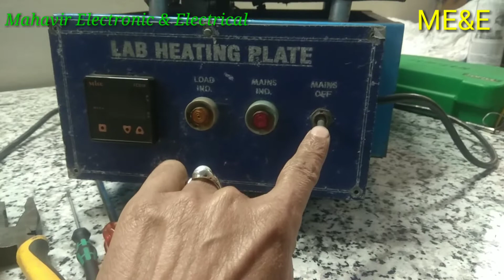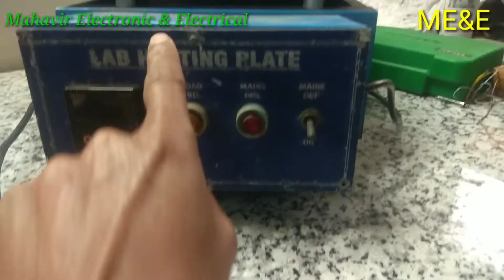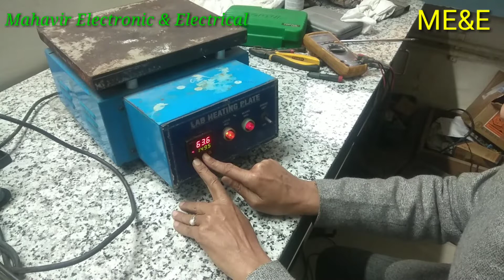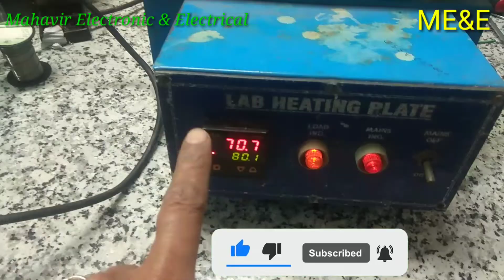Heating plate ke connection krna||RTD connection krna||PT100 lgana shikhe||temperature controller